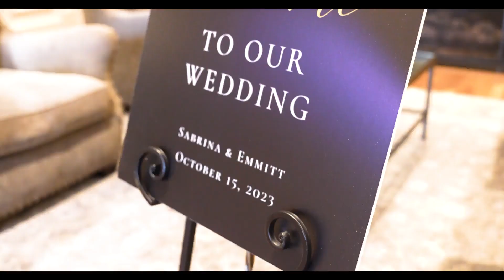An Emotional & Cinematic Wedding Film | Sabrina + Emmitt | Georgia Wedding Videographer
The official wedding film of Sabrina and Emmitt!